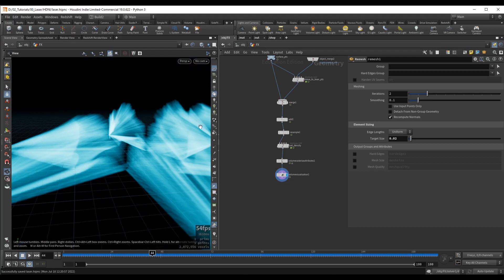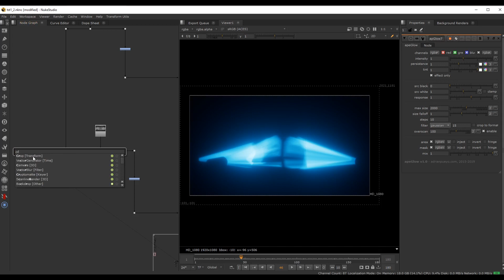Laser Reveal - Houdini / Nuke - Course Trailer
Main FX

We are going to start by creating a growth attribute that will be the main driver of our FX.
From this attribute we will be able to generate a growing VDB mesh, and the laser Rays as well.
We are going to set up different custom attributes to help later with shading.

We are also going to generate smoke where the laser creates the geometry, and also create a simple fog volume to add a bit of ambience to the scene.
Aside from the Helmet geometry which will be provided, we are going to create everything from scratch directly inside Houdini.

Rendering

For rendering we are going to use Redshift. After we set-up all the materials, we're going to cover the best ways to setup various render passes for compositing.

Nuke Compositing

Finally, we will bring everything together in Nuke, where we start by recreating the beauty pass.
By separating all of our AOVs we will have complete control over all aspects of the render, such as reflection, specular and GI.
We're going to combine custom passes and attributes to create new layers and bring more detail to the scene.

Downloads

You will have all the geometry required included with the downloads.

The download archive also include the completed Houdini project file (ver. 19.0.622)